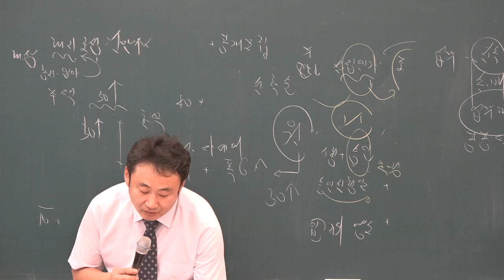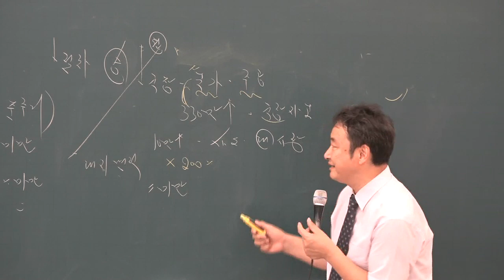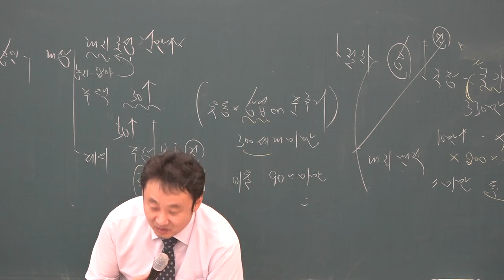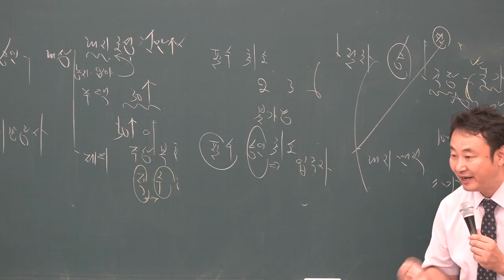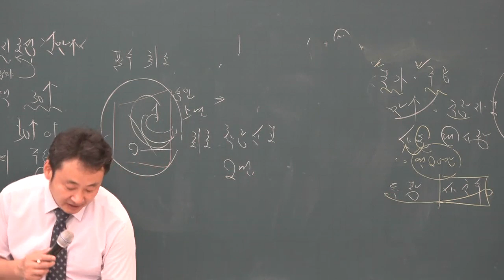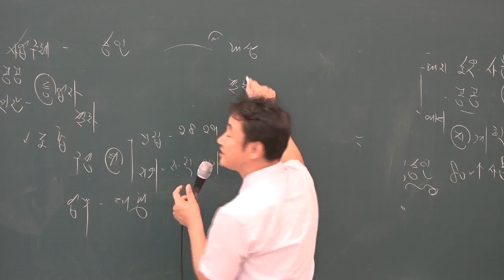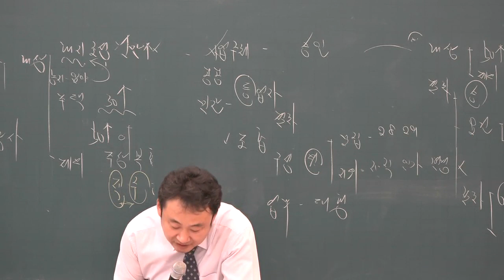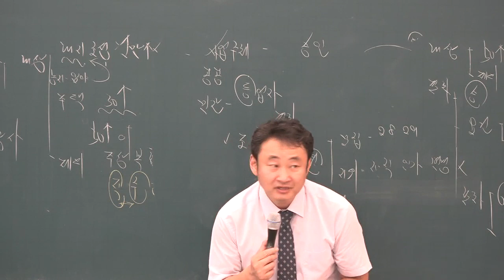[공전무] 2019년 공인중개사 부동산공법 문제풀이 8-26